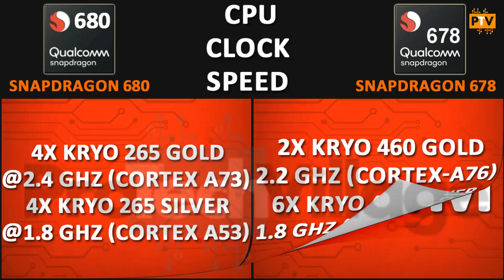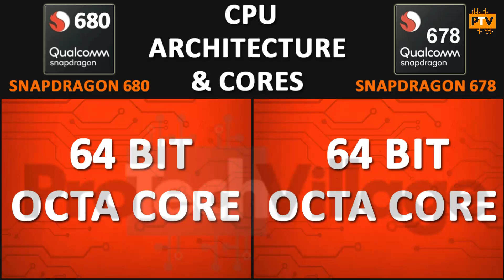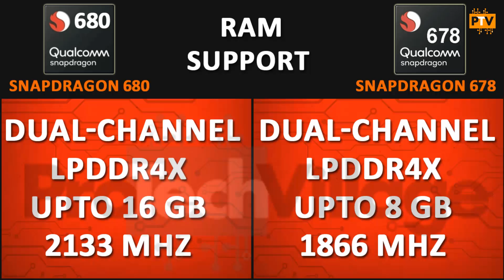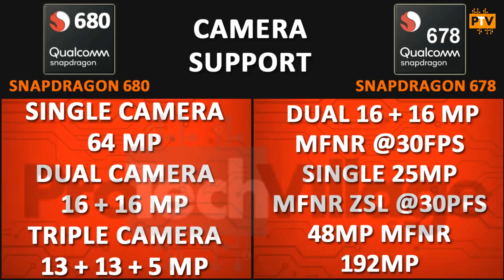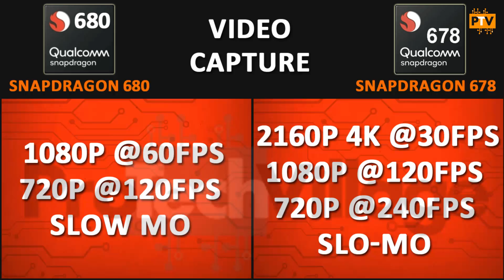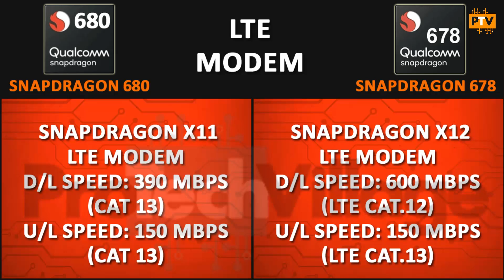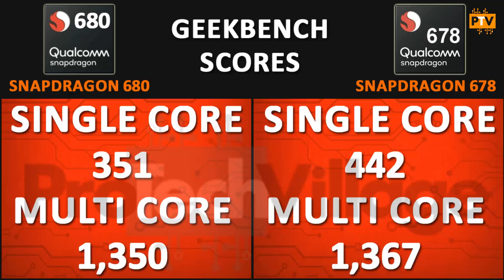Qualcomm Snapdragon 678 vs Qualcomm Snapdragon 680 🔥 | Snapdragon 680 vs Snapdragon 678 [HINDI]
Hello Guys,

About this video:

Friends, Is video me hum compare karenge Qualcomm Snapdragon 678 ko Qualcomm Snapdragon 680 se. Dekhte hai kaunsa Processor best hai.

-- TOPICS COVERED --
00:00 Introduction
00:57 Launch Date
01:10 CPU Clock Speed
02:34 CPU Fabrication Process
02:59 CPU Architecture & Cores
03:10 Graphics Processing Unit (GPU)
04:08 RAM Support
04:38 Storage Support
04:52 Camera Support
05:54 Video Capture Resolution
06:34 Display Support
07:06 Network Modem
07:46 Antutu Scores
08:07 Geekbench Scores
08:36 Verdict

Snapdragon 8 Gen 1 vs Apple A15 Bionic Chip 🔥| Apple A15 Bionic vs Snapdragon 8 Gen 1 🤔🤔 [HINDI]